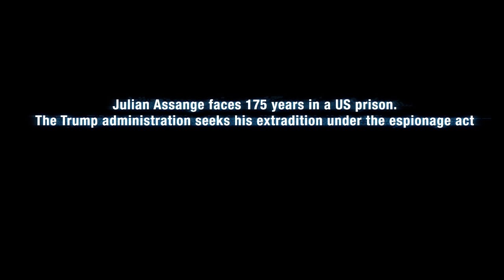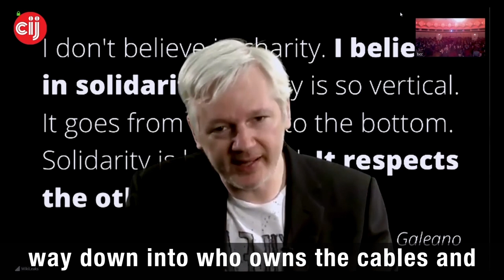End To End Encryption Is Our Only Hope